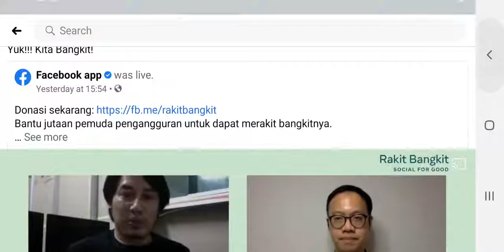TESPOIN - Wawancara EKSLUSIF Ketum TESPOIN dengan Andy f Noya Tentang profesiTeknisi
TESPOIN - Wawancara EKSLUSIF Andy f Noya dengan KETUM TESPOIN Tentang profesi Teknisi Ponsel